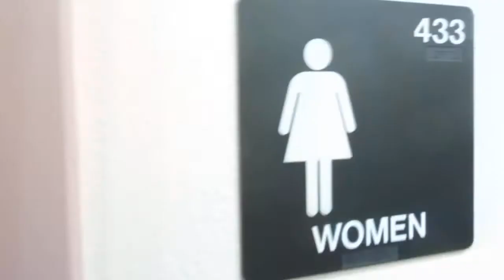7658: 18 UA in Tucson, Arizona.